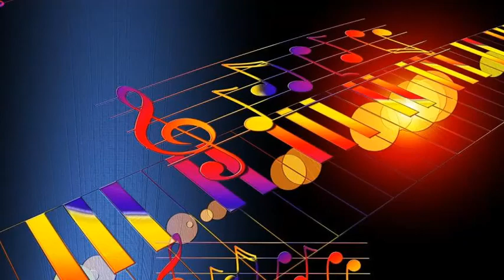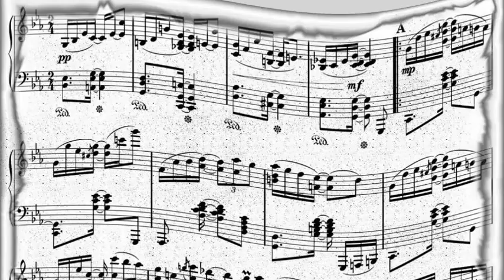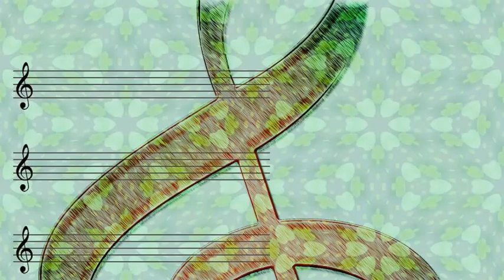Betty Madigan - Joey